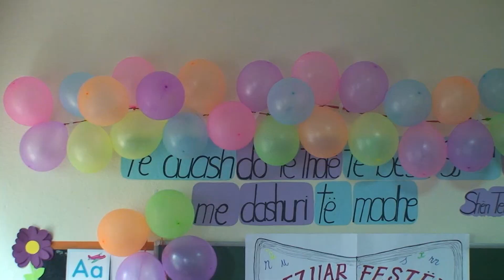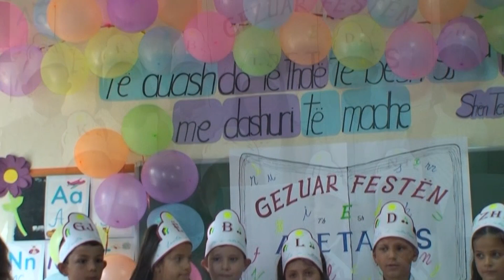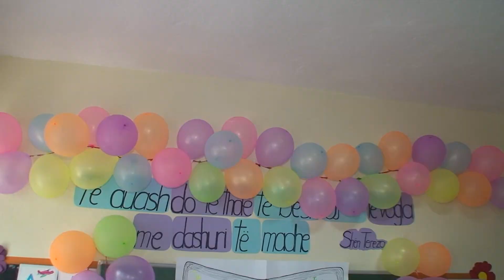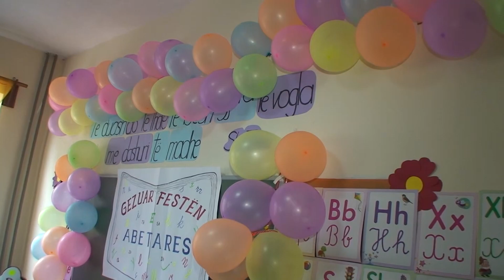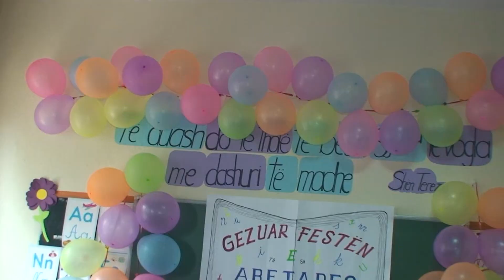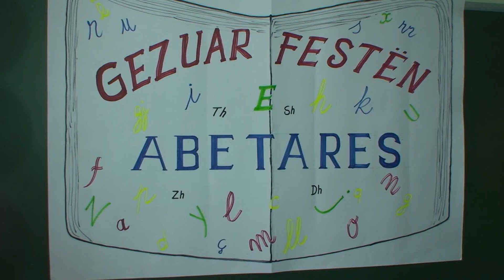Festa e Abetares. Bajze 2018